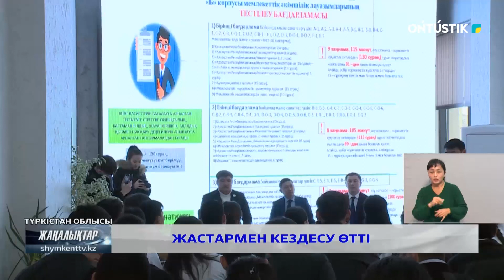ЖАСТАРМЕН КЕЗДЕСУ ӨТТІ